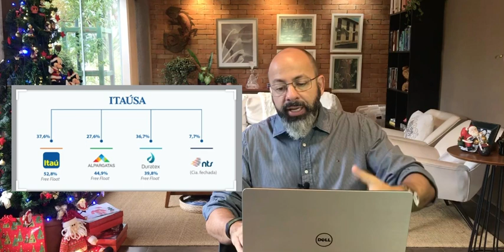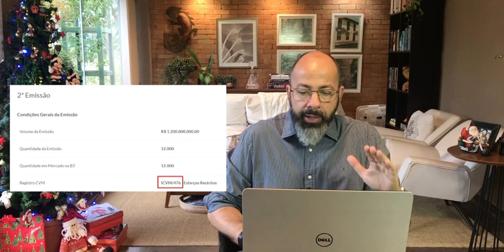Emissão de Debêntures ITAÚSA para compra da Liquigás.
Entenda esse processo e analise a 2ª emissão.